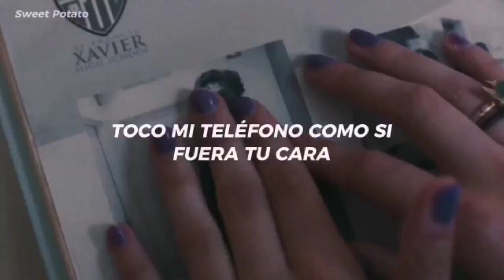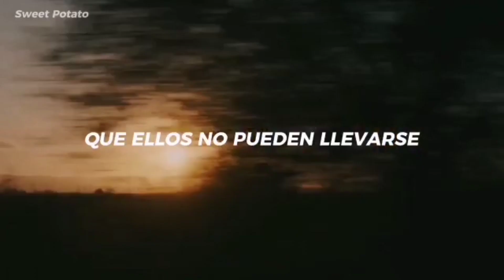You're on your own kid + Lady Bird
Canción- You're on your own, kid (2022)
Pelicula - Lady bird (2017)
album - Midnights (2022)